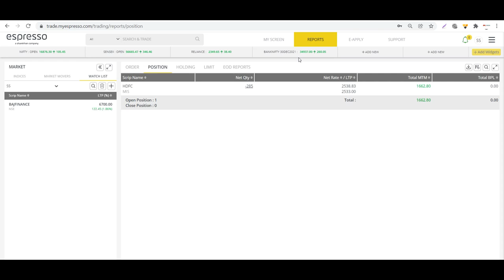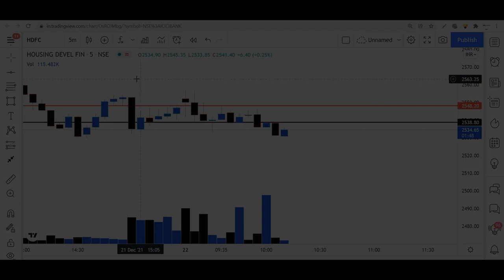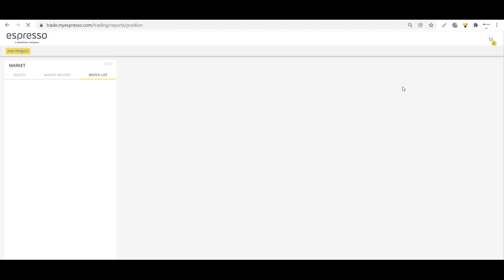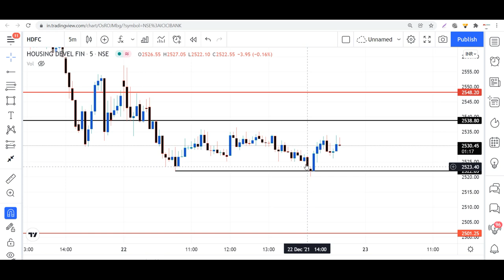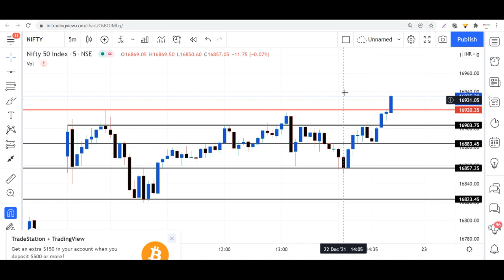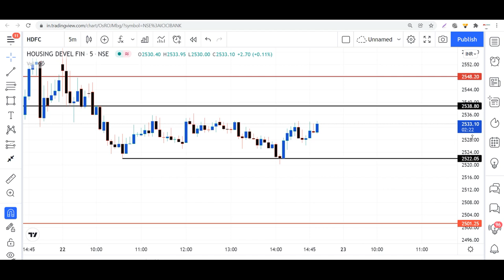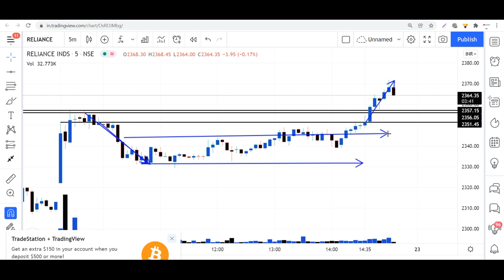How I deal with the side - ways Market today